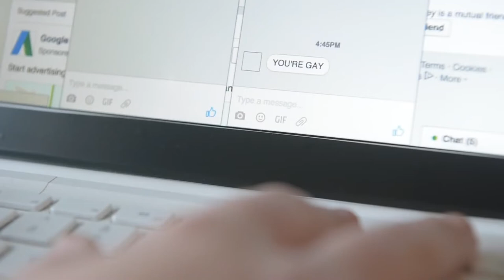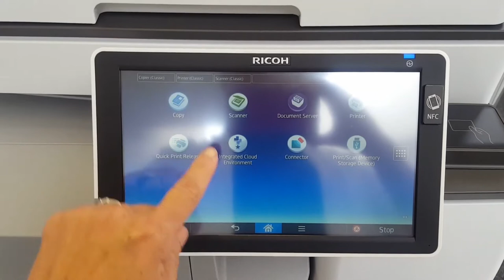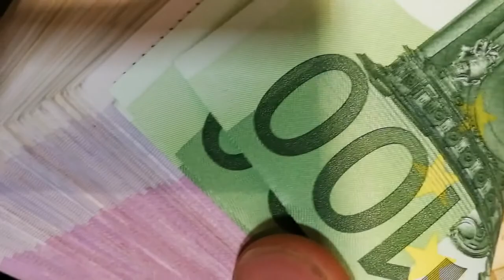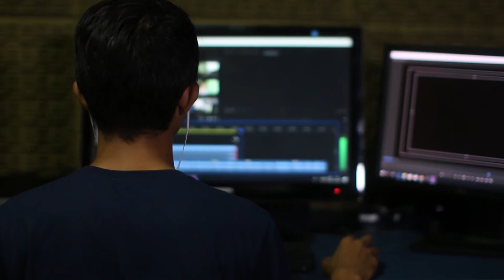BEATING EXTREME POVERTY | From Rugs to Riches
Lessons learnt by living in two different worlds; With the poor and with the successful